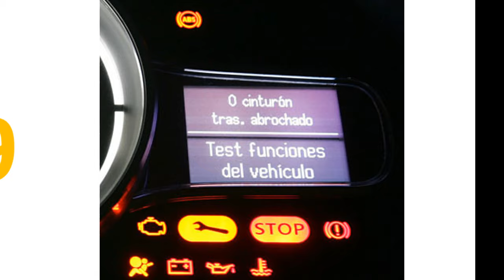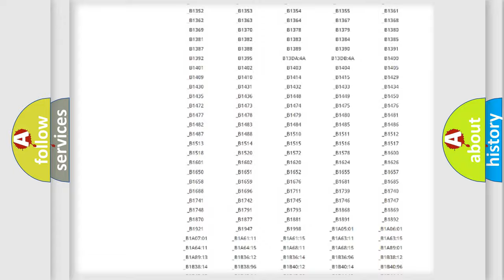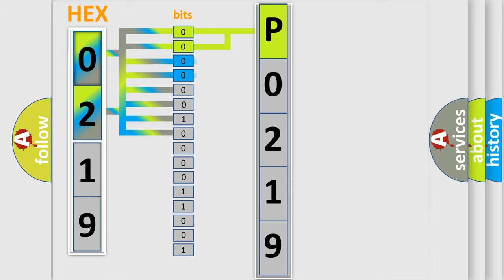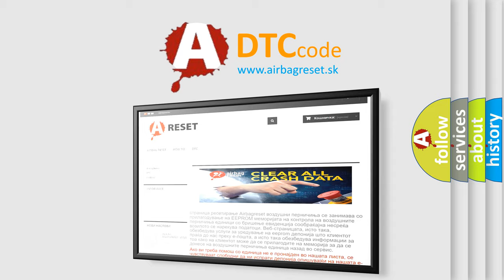DTC Lincoln P0219 Short Explanation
Contents:
0:21 Basic DTC analysis according to OBD2 protocol standard.
1:48 Insight into programming
2:58 A diagnostically understandable description of the Diagnostic Trouble Code
3:05 Basic error definition

Make:
Lincoln
Code:
P0219
Definition:
Motor Control Module (MCM) Internal Circuit Malfunction
Cause: